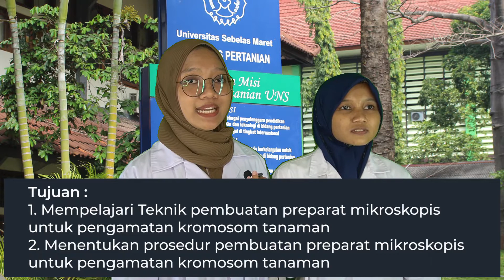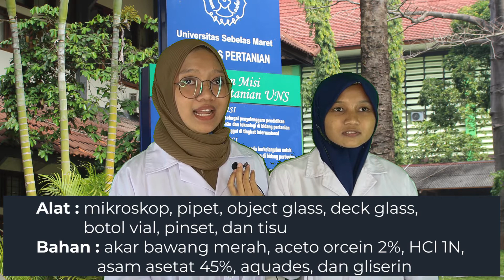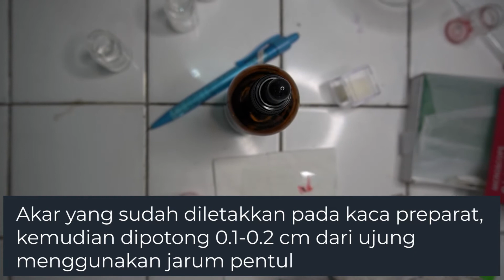Sitogenetika || Acara 3: Pembuatan Preparat Kromosom Tanaman